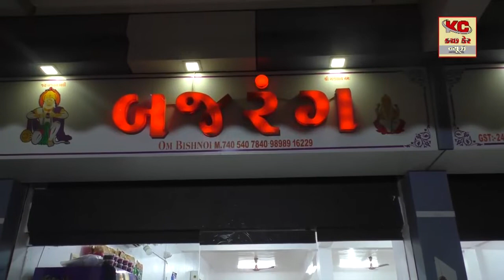સાયકલ ચોરીનો વણ શોધાયેલ ગુનો શોધી કઢાયો